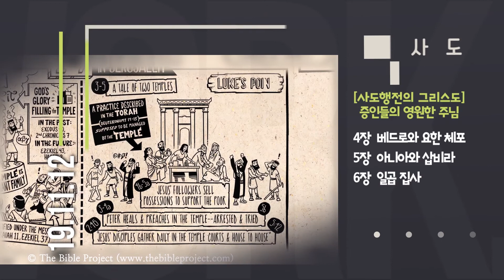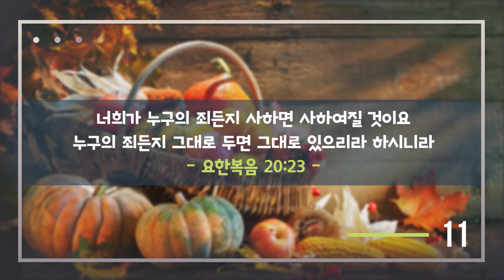[위풍당당 1년 1독 평생] 2019.11.12